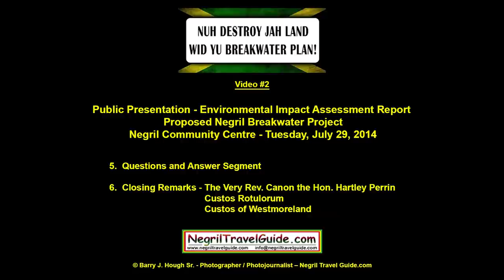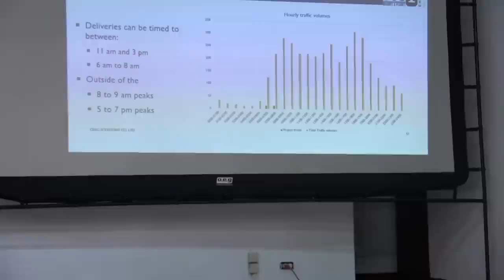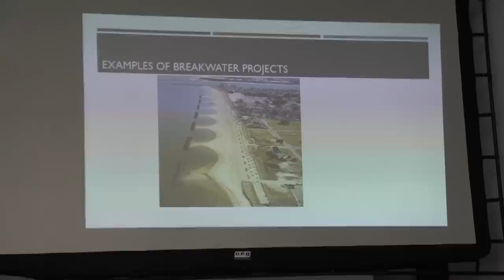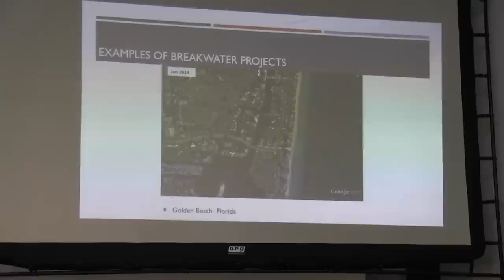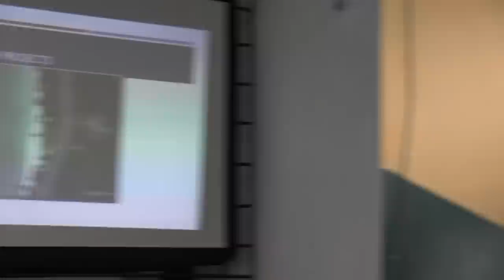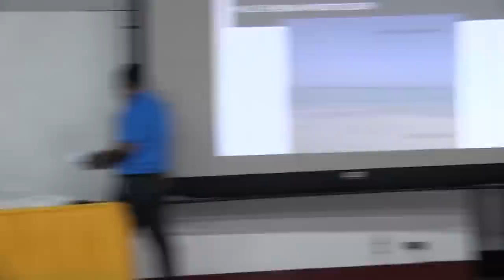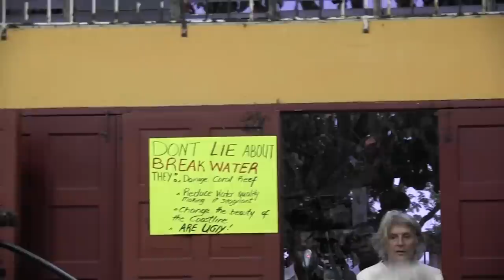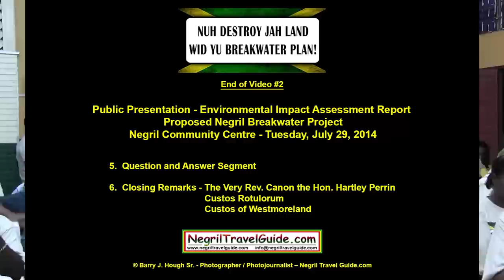Public Presentation - EIA Report for Proposed Negril Breakwater Project - Video #2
Public Presentation - Environmental Impact Assessment Report for Proposed Negril Breakwater Project at Negril Community Centre - Tuesday, July 29, 2014 - Questions and Answer Segment and Closing Remarks - Video #2

You can view additional Negril Breakwater Project information and videos at this link on the Negril Travel Guide.com